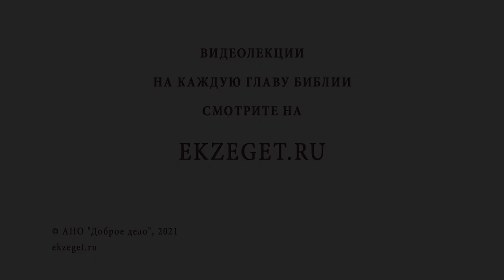Должна ли тёща слушаться зятя? Протоиерей Феодор Бородин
В сегодняшнем видео отец Феодор Бородин рассказывает о том, должна ли тёща слушаться зятя.

🔸 Жизнь по любви.
🔸 Возрастной разрыв.
🔸 Отношение в гостях.
🔸 Почитание старших.
🔸 Властолюбие.
🔸 Смирение.